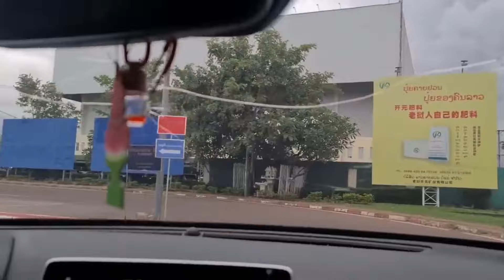rov los saib cov videos thawj hnub maiv ntxawm mus tos yij voos tim tshav yooj hoom